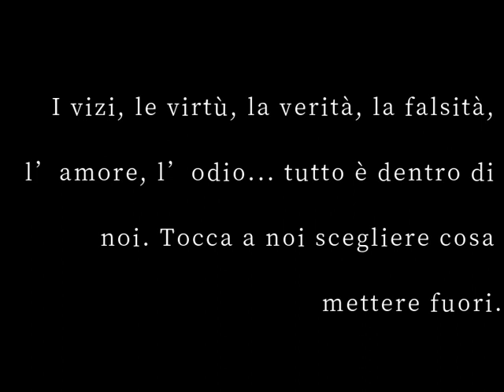Vangelo Ambrosiano 2 novembre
Commemorazione di tutti i fedeli defunti